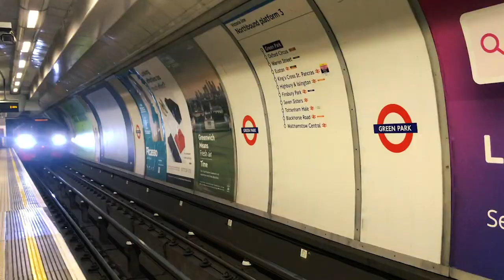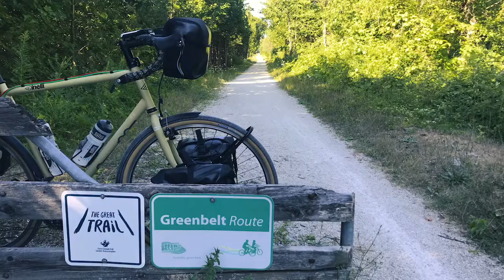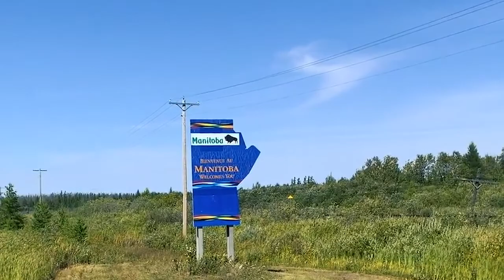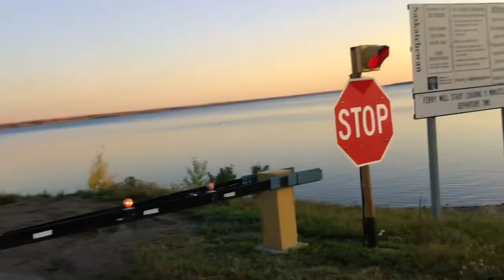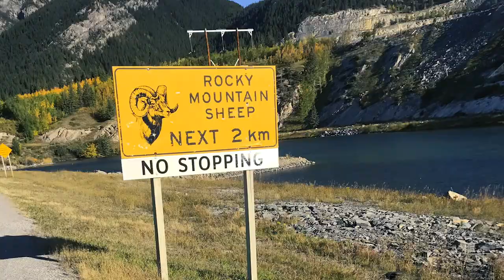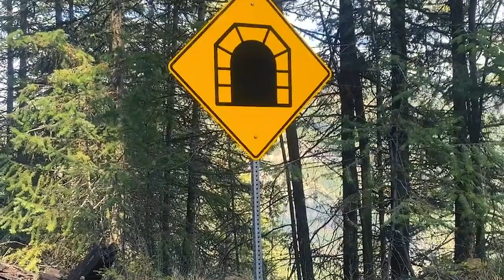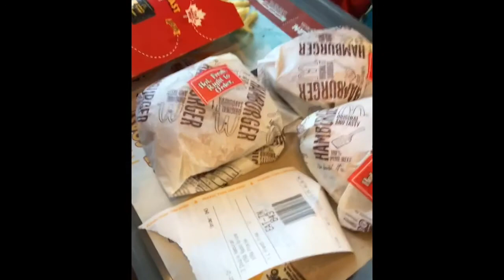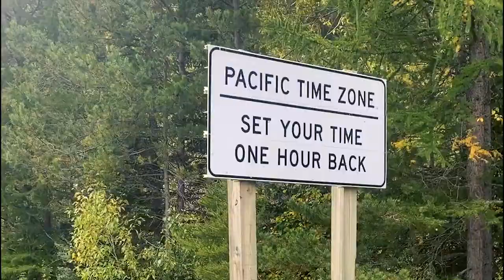Bare Pedaling - Adventure Cycling Across Canada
- 7000km cycle journey: Toronto - Vancouver - San Francisco
- 80 days: August-October 2019

- Originally solo, then joined by @dcharbz

In 2019 I embarked on once-in-a-lifetime cycling trip across the Canadian wilderness and the Pacific Northwest encountering some insane landscapes and meeting countless incredible people.

Needless to say 2020 has been quite a contrast. Despite the bleak outlook this year, I’ve tried to use the time to attempt to learn a new skill. This is very (very!) far from mastering the art of video editing, but I’ve enjoyed learning how to put together a short film about the trip and I hope others can find some enjoyment in it too.

It was never the plan to make a film (hence the very average footage) and there are so many people which made this trip possible that I wish I had footage of. Thank you to everyone that helped us along the way whether that be letting us camp in their back garden, buying us a coffee or welcoming us into their home as one of the family.